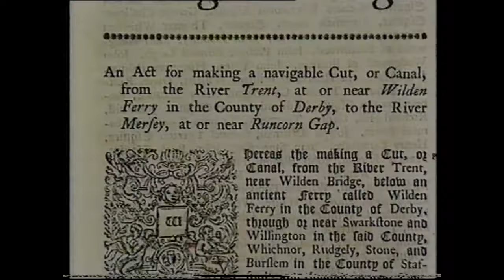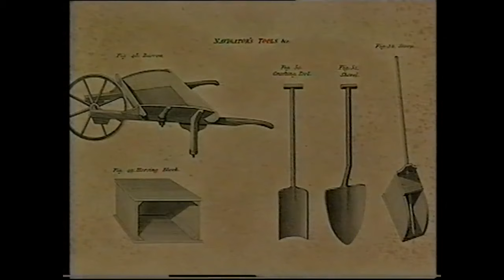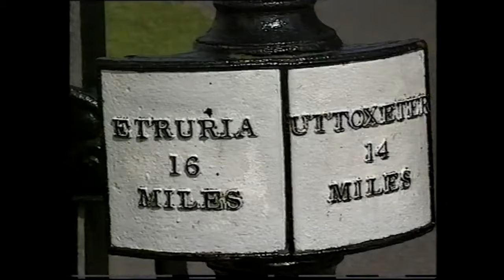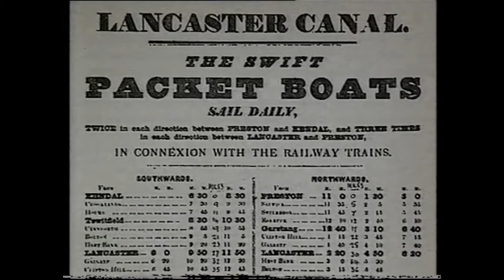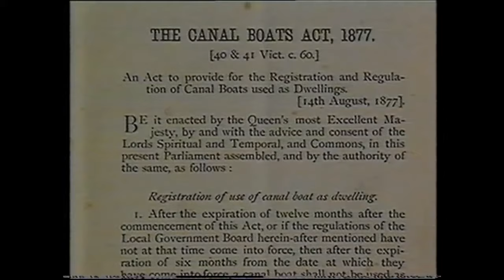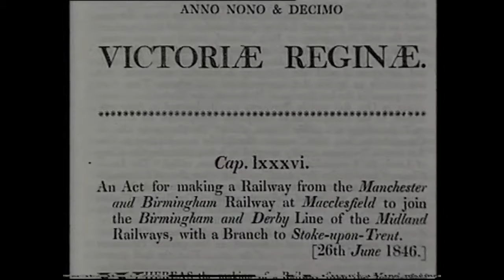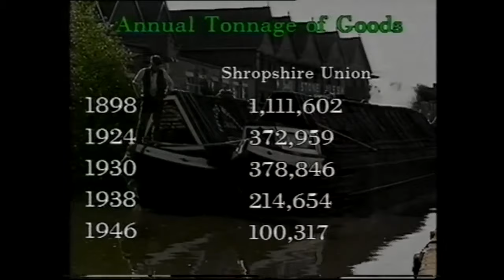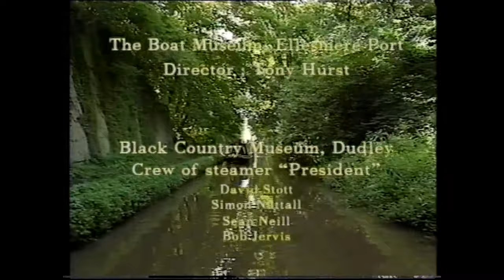The Story of British Canals - VHS - 1993 (Canal History Docu)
1993 VHS on the history of canals in Great Britain. It is a bit dated in its style (and incidental music lol) but still an enjoyable little program with some very interesting footage.